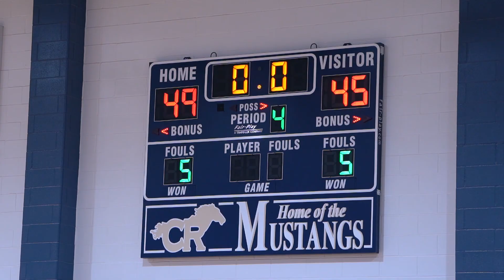Cypress Ranch Highlights vs Cypress Falls